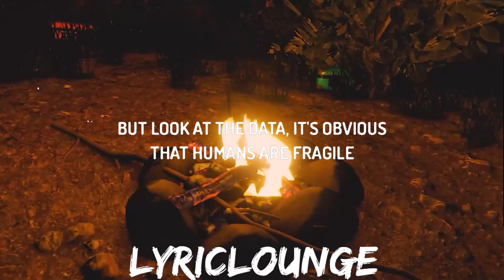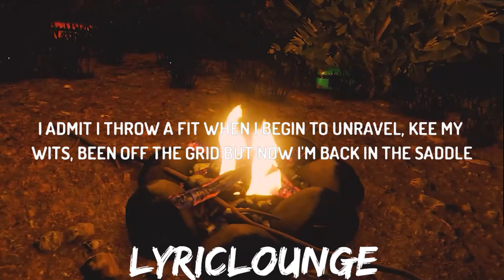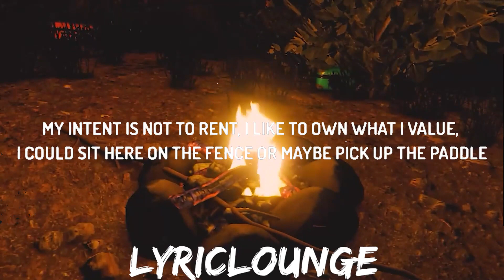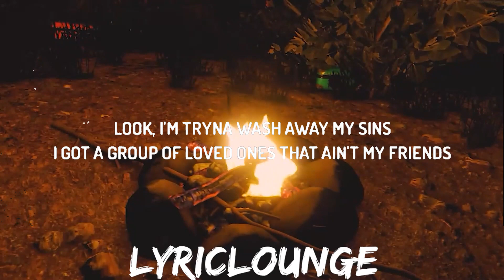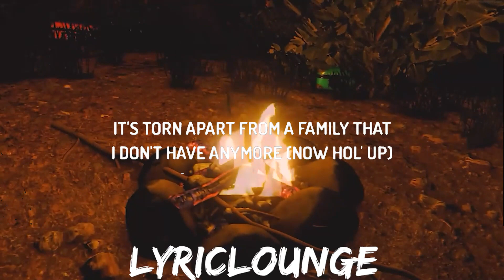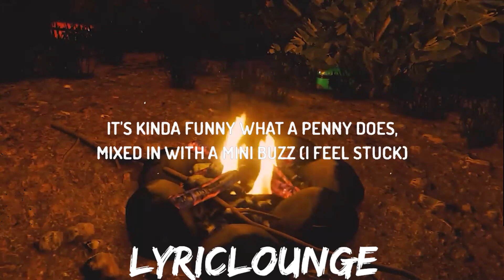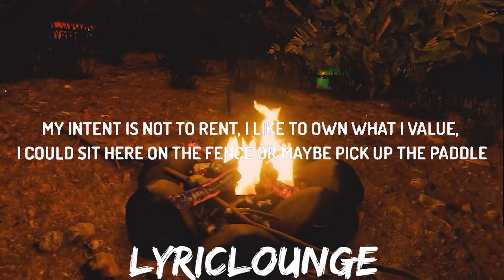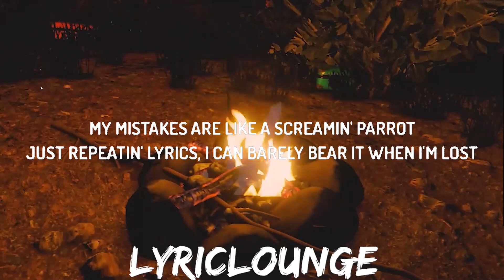NF - LOST (Lyrics) ft. Hopsin | 30mins with Chilling music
♫ NF - LOST ft. Hopsin

(Lyrics):
[Verse 1: NF]
Look
Self-awareness
Pride's a coat and yes, I like to wear it
Buttoned up, don't like to let no air in
With a pair of gyêus, that I hope doesn't perish
I discovered, though, when I get holes in them and I let joy in, I'm in higher spirits
My mistakes are like a screamin' parrot
Just repeatin' lyrics, I can barely bear it when I'm lost
Road is narrow, I'm lookin' down it like a gun's barrel
Aren't we all searchin' for the serum that could help us breathe and leave our state of peril?
All of us have made defensive scarecrows, that we scatter 'round our fields and treat like heroes
When they scare away the things that we should cherish
'Cause we're too embarrassed to admit the fear is that we're lost
Yeah, but what does it matter? I get so combative
Inside of me's a personal canvas, the paint can be splattered
Get messy when I start to get rattled
The heart of a savage, I'm quiet when I lurk in the shadows
But somethin' don't add up, I don't wanna be overdramatic
But look at the data, it's obvious that humans are fragile
We tend to get mad at the ones that call us out but the fact is we need someone that'll be honest when we fly off the handle
I admit I throw a fit when I begin to unravel
Keep my wits, been off the grid but now I'm back in the saddle
My intent is not to rent, I like to own what I value
I could sit here on the fence or maybe pick up the paddle
I like to row against the current, that's the way that I travel
Opposite of what the grain does, got the brain of a rebel
Take initiative, I'm diligent on every level
I never could settle, I like to keep my foot on the pedal, yeah
I'd yêu to pack arenas and all
But what I really wanna do is learn to handle my thoughts
And put the reins on 'em, show 'em I'm the one that's the boss
And pull 'em back when they get out of hand, I'm breakin' they jaws
I'm takin' the flaws, that told me I could never evolve
Then pull a Bane on 'em, ask 'em, "Oh, you think you're in charge?"
You oughta know better, ain't no way around it, I'm flawed
The traits that I want, they say I can't afford what it cost

[Pre-Chorus 1: NF]
But I, manifested this
Failing's how you grow and learn your lessons, kids
Take the worst and try to make the best of it
'Cause when you fail, just know that it's a test and if
You can learn to pick yourself back up again
And train your brain to not be such a pessimist
It's okay to make mistakes, just don't forget that
There'